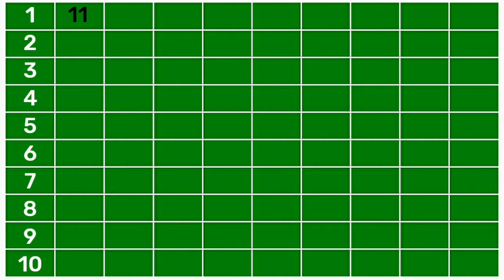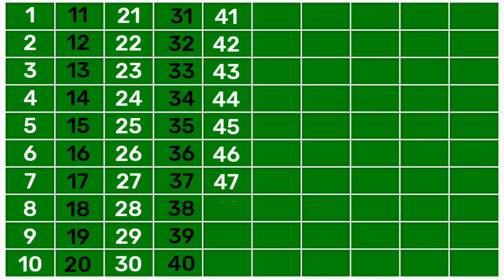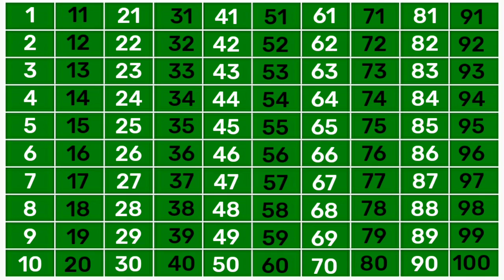Counting 1 to 100 | one two three |123 numbers trick | 123 kids fun| #1234 |1 से 100 तक गिनती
Hi friends

123 numbers trick
Ginti
Counting Numbers
Pre school Learning
class Nursery
123 गिनती
Number Song
123
Ginti hindi or English me
1234 Counting
123 numbers
1 to 100 counting
1 to 10 kids song
counting
ginti
ek do tin
1 se 20 tak counting
1 से 100 तक गिनती
1 to 100 counting in hindi
numbers counting 1-100
hindi numbers
1 से 100 तक गिनती हिंदी में
1 से 100
hindi counting
1 se 100 tak counting in hindi
ginti 1 se 100 tak
hindi vowels rhyme
1 se 10 tak ginti
1 se 100 Hindi mein padhe
nursery rhymes
numbers
numbwer
count
counting
123
12345
1234
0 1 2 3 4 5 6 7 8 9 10
1 to 10
100
10
1000
one
ten
hundred
cartoon
children
kids
preschool
cartoons
kindergarten
abc
abcs
poems for kidas
abcd
learning
learn
education
elearning
number song
baby
number names
animation